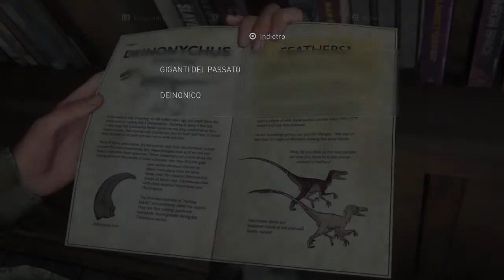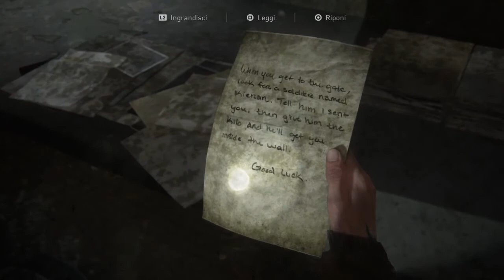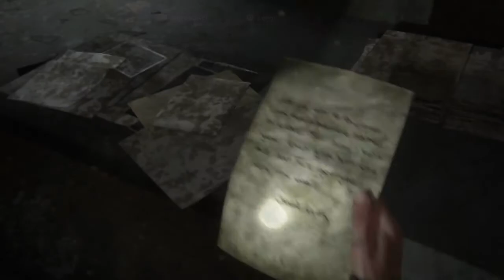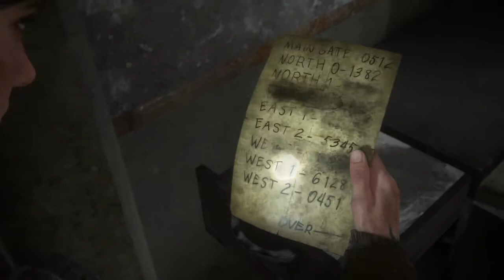E' SUCCESSO! NON CI POSSO CREDERE | THE LAT OF US PARTE 2 walkthrough EP.5 ITA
DA LEGGERE
INDICAZIONI SUL GRUPPO TELEGRAM E COLLAB

SE SIETE INTERESSATI AD UN GAMEPLAY DA PRO SU THE LAST OF US PARTE II SIETE SUL CANALE GIUSTO!

ricordatevi di scrivere nei commenti cosa vi piacerebbe vedere sul mio canale e io cercherò di portarlo...cataclismi permettendo.

Questo, invece, è il canale TELEGRAM dello Youtubber DAVIDE GIOVANNI

Su questo canale posterò ogni VIDEO che caricherò sul mio canale, in modo che voi non ve ne perdite nemmeno uno!
In oltre, posterò anche del meteriale extra, come foto, piccoli video, anticipazioni, sondaggi e altro ancora!

Vi ricordo che se ci tenete anche voi al canale YouTube, vi consiglio di condividere i link dei video che posterò nel gruppo!

In oltre, se siete interessati a collaborazioni, qui trovate tutti i  requisiti minimi:

-Minimo 16 anni di età
-Massima serietà
-nessun problema con Black Humor

Quando mi mandate l'e-mail, dentro datemi direttamente il link del vostro canale e un contatto su Telegram o Instagram per potervi ricontattare

COMMENTA CON LaCipollaèBuonaPerchè SE HAI LETTO LA DESCRIZIONE FIN QUI.
*parentesi angolari di cui però yt impedisce l' utilizzo nella descrizione di un video *3

The Last Of Us The Last Of Us Parte 2